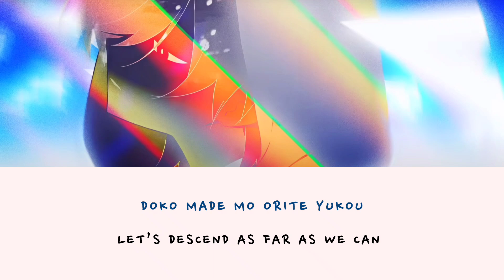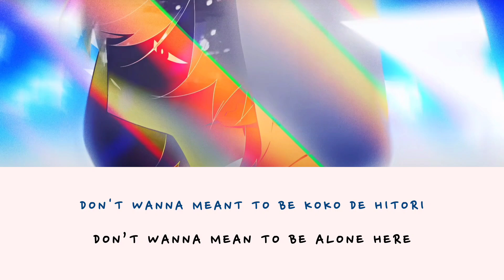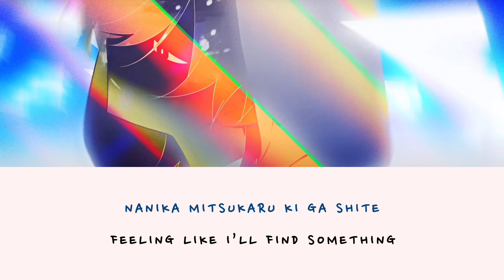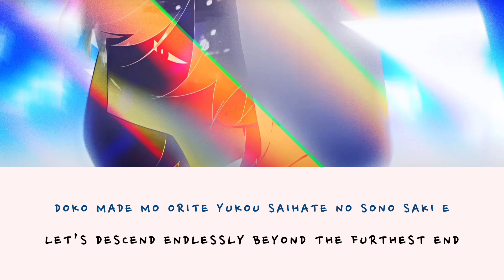Amatsuki - Up Start | A Nobody's Way Up to an Exploration Hero Opening Song Lyrics [ROM/ENG]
Hello Y'all~ How are you guys ◜◡◝
Thank you so much for your support and making this channel reach 500 subscribers! ‹𝟹 Never been this happy~ Once again, Thank you so much kind souls ❀

I have been busy with my health issues so couldn't upload much. I hope you guys support me throughout this journey~

Anime ~ A Nobody's Way Up to an Exploration Hero
Alternative titles~ Mob kara Hajimaru Tansaku Eiyuutan
モブから始まる探索英雄譚
Song: Up Start ／ 天月
Artist: @amatsuki-official | 天月-あまつき| Amatsuki